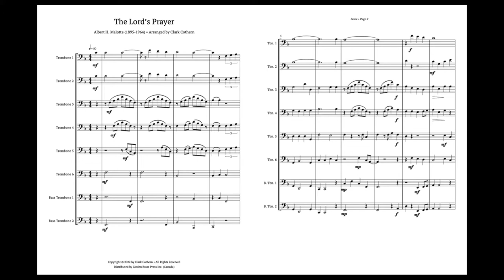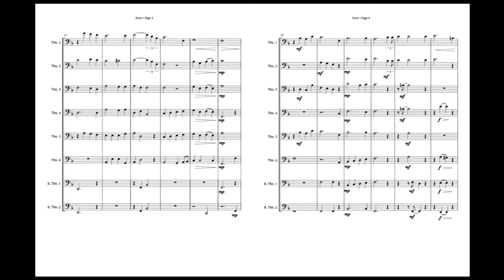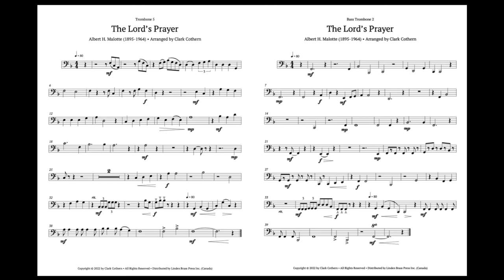The Lord's Prayer - Albert H. Malotte - Trombone Octet - Arr. Clark Cothern